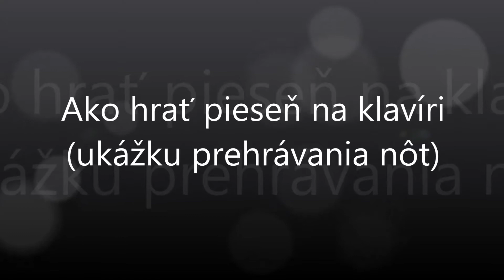Povedzem koničky | Notissimo.sk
Ako hrať Povedzem koničky - ukážka prehrávania nôt na portáli Notissimo.sk.